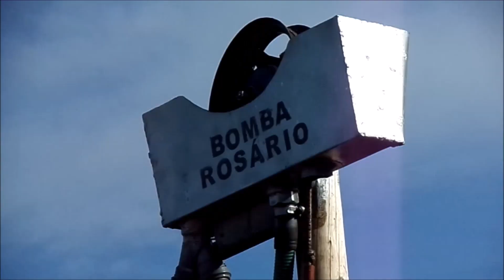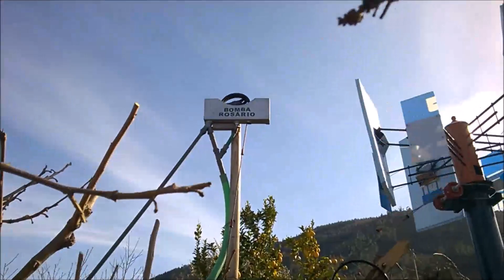Os melhores cata ventos caseiros de eixo vertical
Ao longo de vários anos construí imensas turbinas eólicas de eixo vertical e também de eixo horizontal. Estas são as três de eixo vertical que considero as melhores que fiz. Foram utilizadas para bombagem de água e são turbinas onde apliquei "tecnologias" caseiras inéditas que funcionaram muito bem.